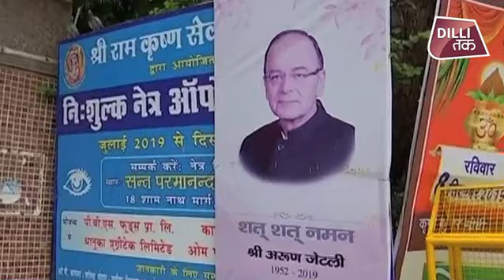निगम बोध घाट पर अरुण जेटली का अंतिम संस्कार.. Dilli Tak